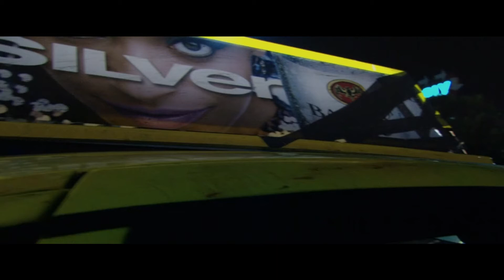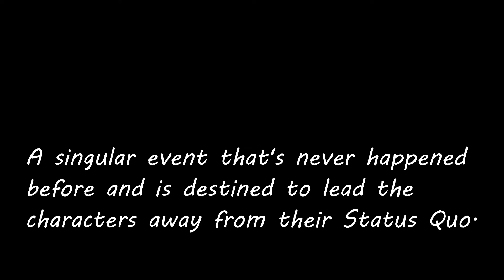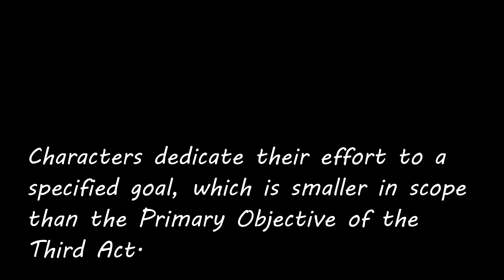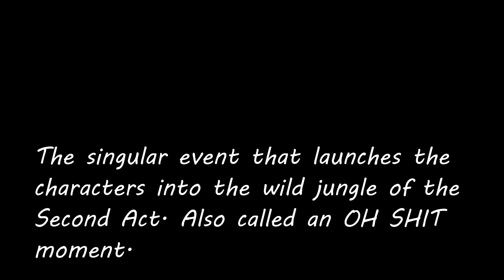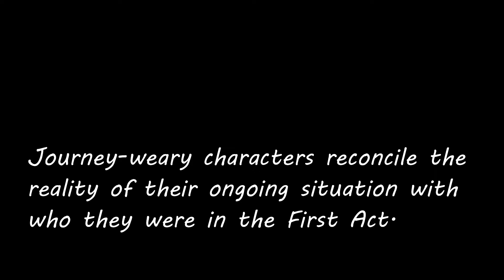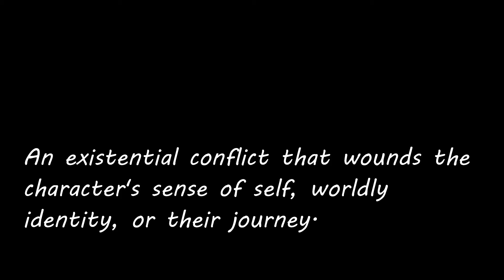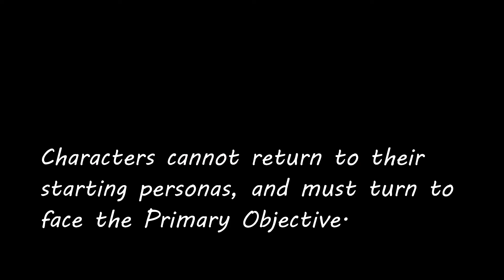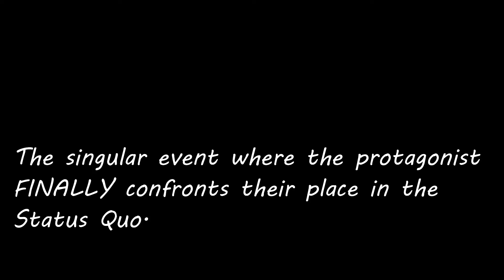Collateral (2004) - Hollywood's Storytelling Secret #32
It’s my enduring belief that no matter where or how a movie script starts, the finished product always adheres to the exact same 29 Point Story Structure. COLLATERAL is my 32nd piece of evidence.

“Lo-Fi 01” composed by
Lily J (Mixkit)

All images of COLLATERAL and STAR WARS: THE LAST JEDI are copyrighted to their respective owners, and only used in this video for critical analysis and commentary as covered by the Fair Use Act.